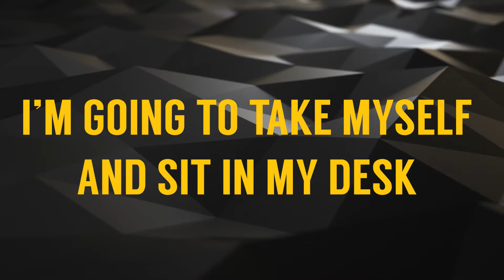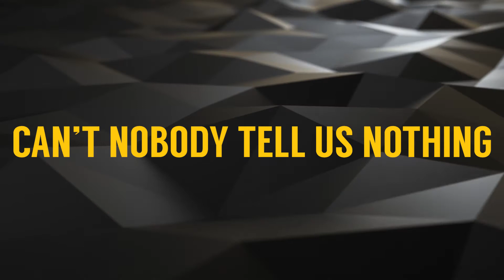STAAR Test Rap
BHS Film had the pleasure of producing a Rap for the STAAR Test. Good luck to everyone taking it!

Produced by BHS Senior : A'modd Burks
Vocals by A'modd Burks and Joseph Ortega